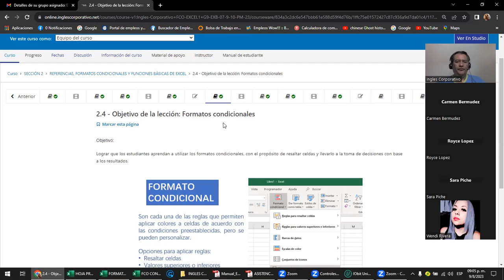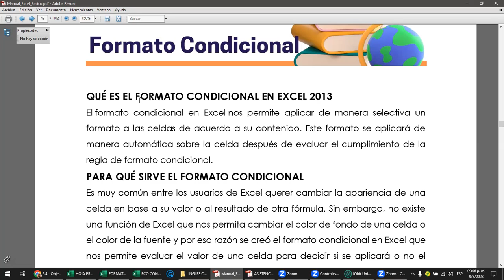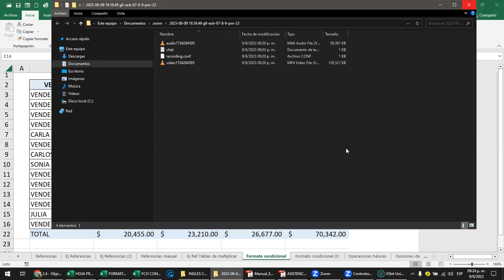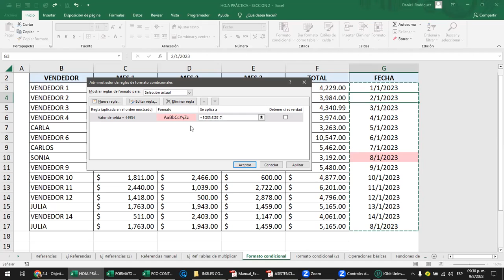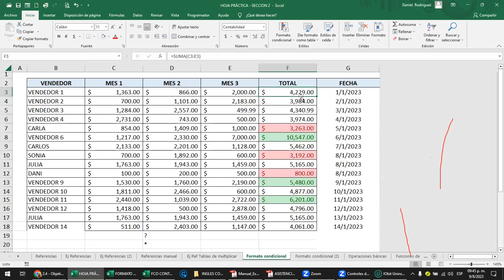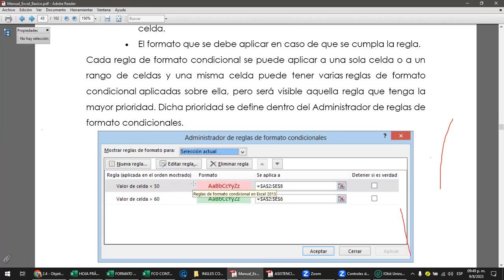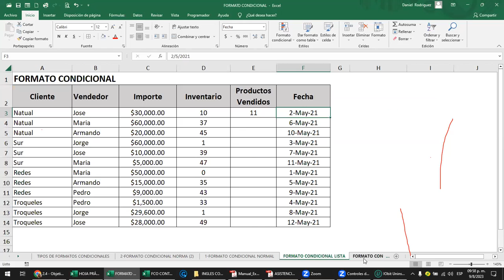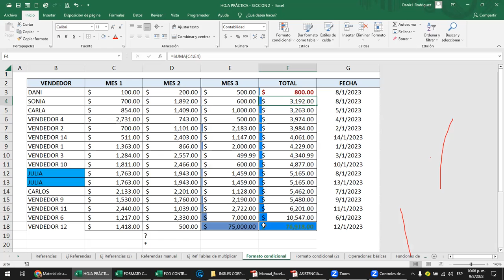Sesión 8 - 09-08-2023 - Rodriguez - Formato condicional